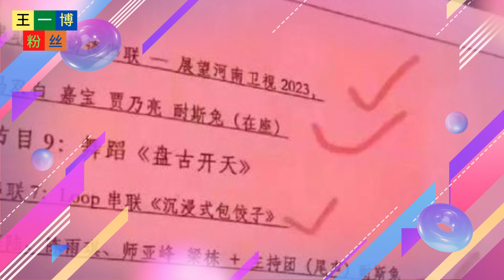【王一博粉丝1月12日】王一博这个男人到底是什么实力？王一博参加河南春晚，复制了蓝忘机的国风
王一博粉丝 - 王一博这个男人到底是什么实力？王一博参加河南春晚，复制了蓝忘机的国风